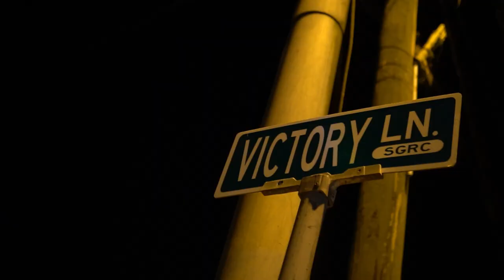Tyoo - Fatal Accident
Name of Song - Tyoo - Fatal Accident ( Eastside Apache) (Official Music Video)
Produced By: Caribbean Stream Production
Mixed & Mastered by : Caribbean Stream Production
Written by : Tyoo
Manager- Requel Lynch
Shot & Directed by: Harpy Lyef
Photographer : Maradona Photography
Outfit and grooming by - @lyssa_august from "dynasty vibe apparel"

Dancers : Beefyy, Pooditoforeign, Smurf, Dancehallixs

Special thank to Ms @alisha_a._thomas

Go Check Us Out In YouTube :-